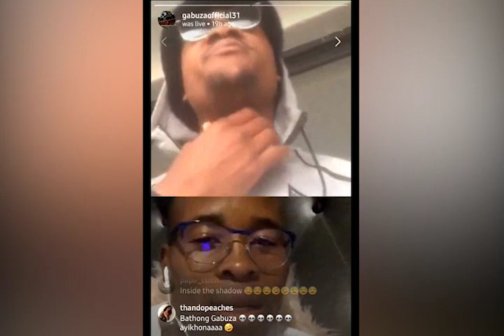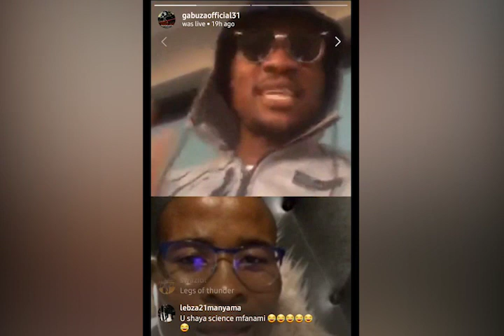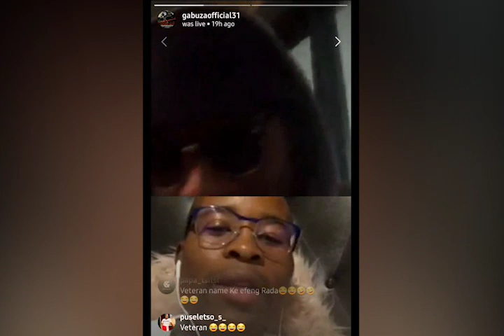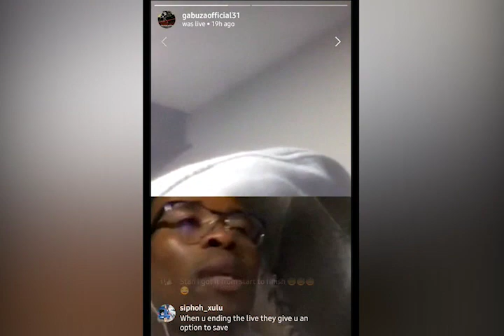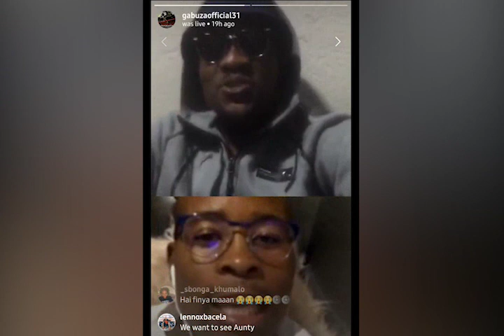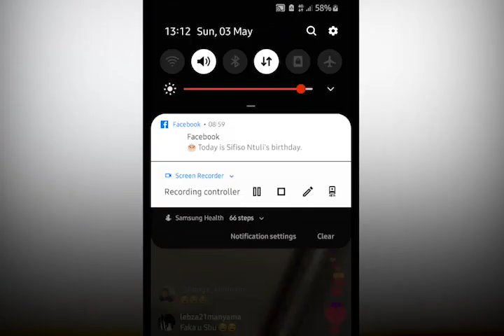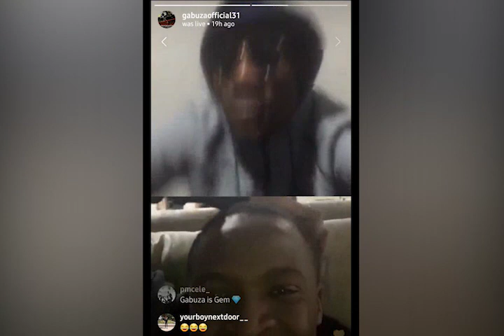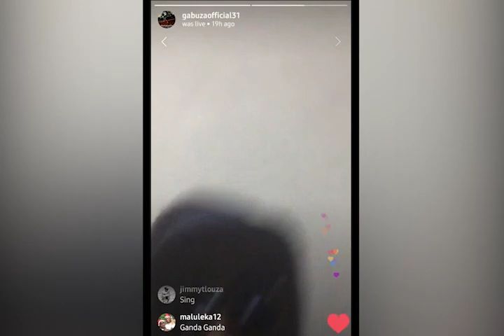Gabuza Funniest Broken English Insta Live (Full) 🤣🤣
Thamsanqa Aubrey Gabuza is a South African footballer who play as a striker for SuperSport United in South Africa. He entertains his followers on Instagram live through his humour and confidence while speaking broken english.

Copyrights / Gabuza Instagram